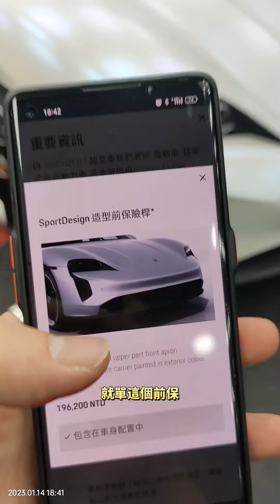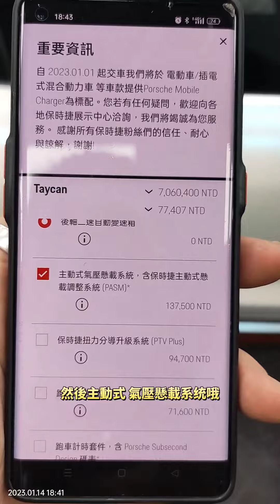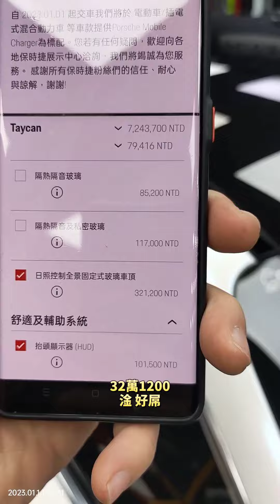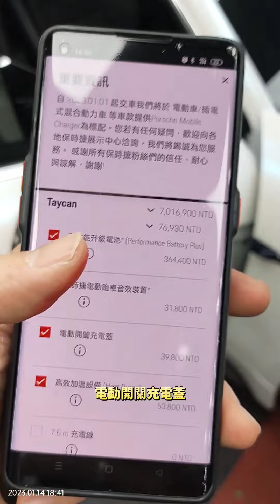選配選到七百多萬 怎麼選的 Porsche Taycan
📆預約專線

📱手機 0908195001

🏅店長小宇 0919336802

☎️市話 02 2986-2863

📌本店提供 🏦中信 🏦永豐 🏦台新 刷卡分期服務

🏢地址 新北市新莊區中原東路29號

🕛營業時間 每天11：00➖20：00